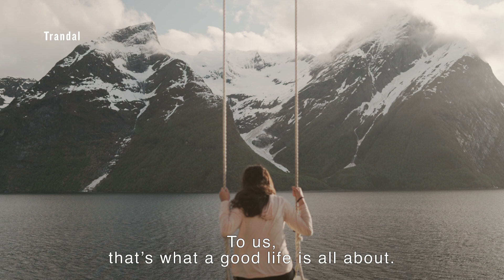Spring time in Hjørundfjord and in the Sunnmøre alps when nature comes back to life.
Spring is when the winter lets go and nature comes back to life.
English voice and subtitles.

The film is produced by Stærk film and Destination Ålesund & Sunnmøre